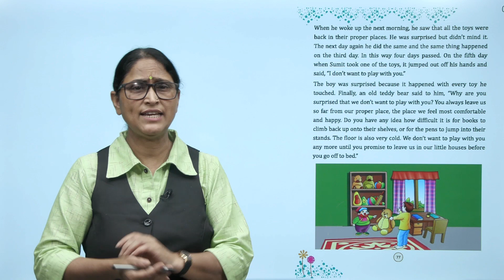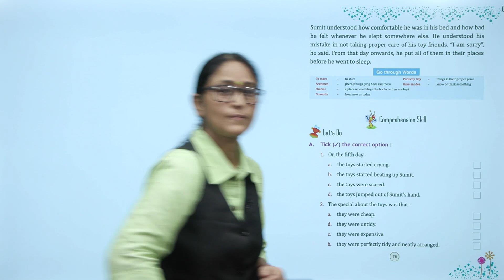Ch 6 Sem 2 | English | Class 2 | We Won't Play with you | For Children